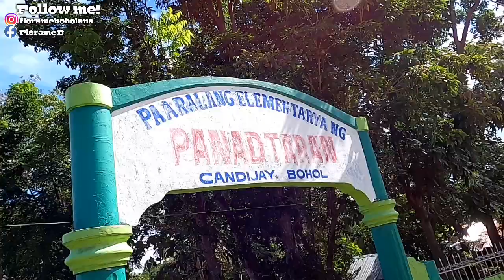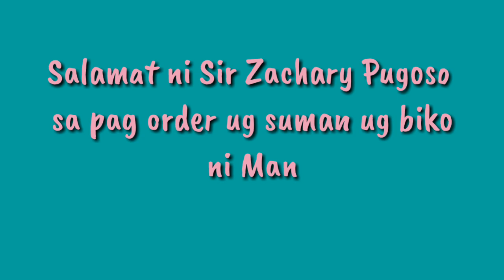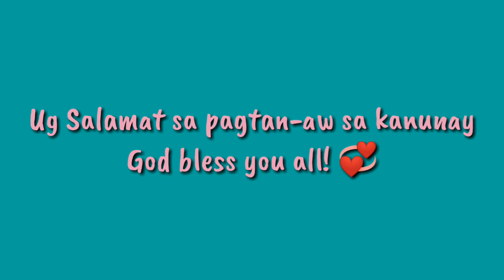NEGOSYO GAMAY NI MANANG, AKOY TIGDELIVER | Florame Boholana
Thank-you so much sir Zachary Pugoso sa pag order ug soman ug biko. ☺

Hello World!!!